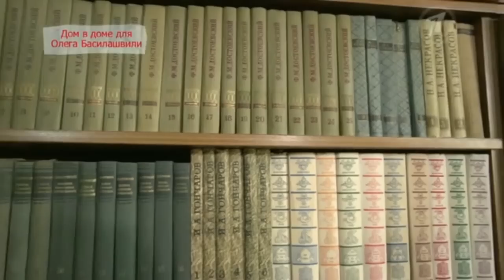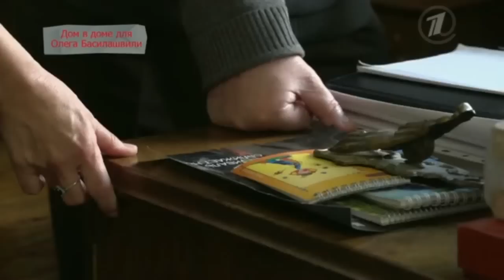Олег Басилашвили "Идеальный ремонт" Дом в доме для Олега Басилашвили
Передача "Идеальный ремонт" Первый канал смотреть онлайн

Профессиональный дизайнер Ведущая передачи смотреть Идеальный ремонт на Первом канале Наташа Барбье вместе с командой экспертов приходит в квартиры к звездам, чтобы создать героям идеальный интерьер.

Осенний марафон в Санкт-Петербурге продолжается! Мы делаем ремонт для Олега Басилашвили. Олег Валерианович попросил привести в порядок кабинет. У него два условия: мы должны обустроить спальное место и сохранить два старых шкафа. Оба условия мы выполнили: интерьер получился "питерский", строгий и элегантный. Светлана и Анастасия Немоляевы приготовили свои подарки для Олега Басилашвили, Татьяна Судец выбрала для него ореховый стол и кожаное кресло. А Наташа Барбье привезла ему из Голландии уникальный ковер.